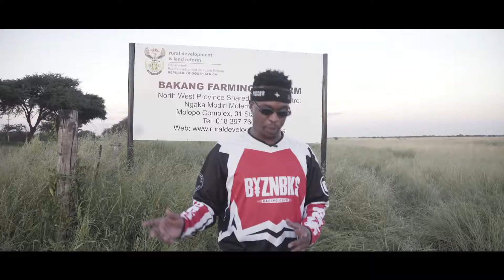Palladium Ep 1 Pt 1